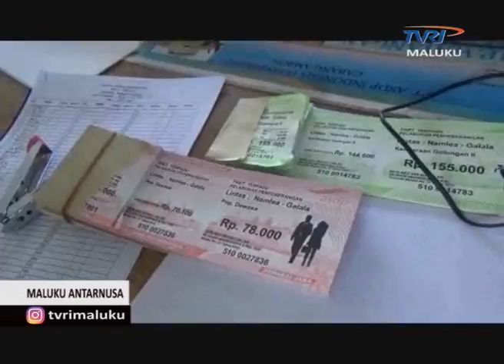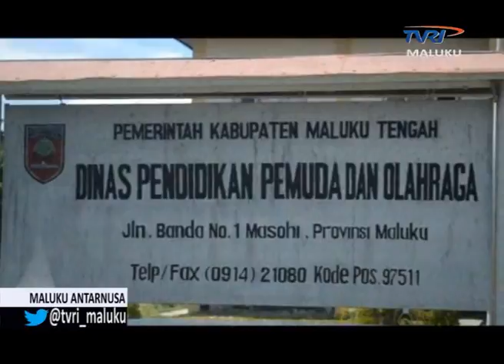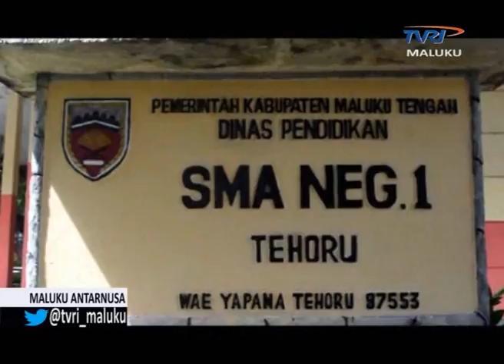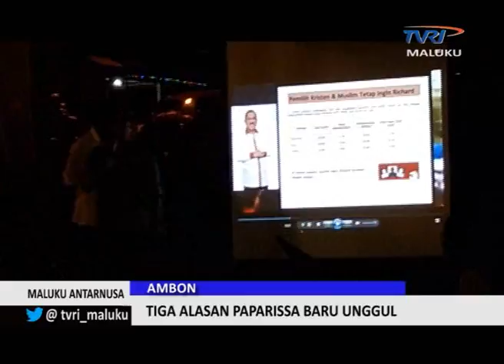MALUKU ANTARNUSA EDISI SELASA 24 JANUARI 2017